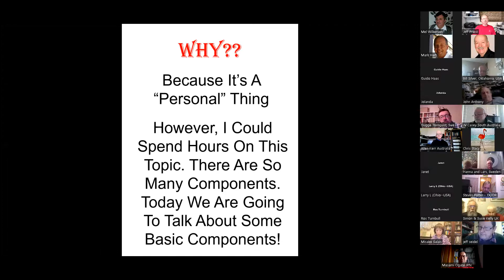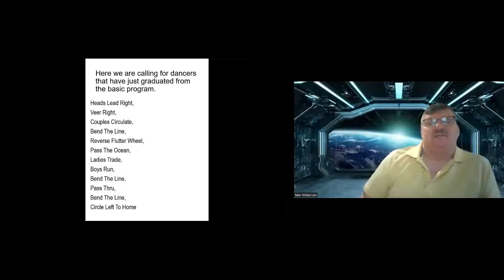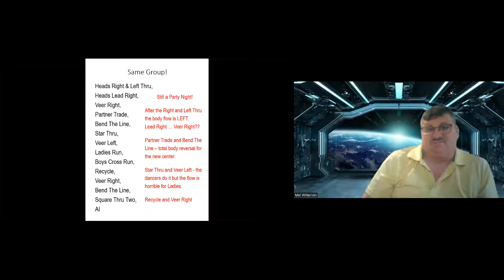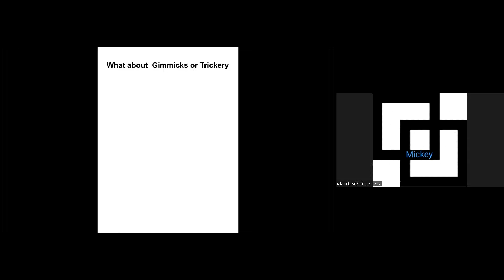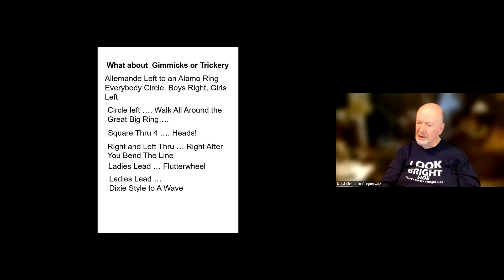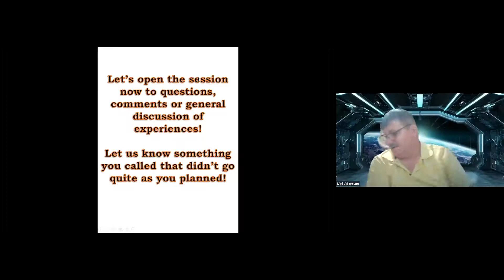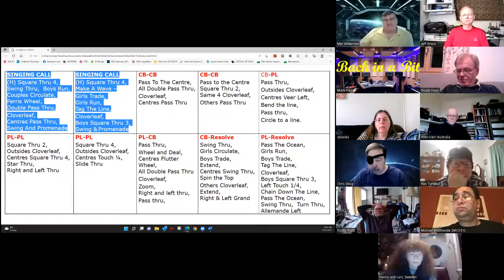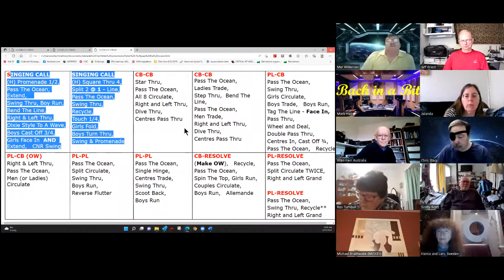Mel Wilkerson TOPIC Degree of Difficulty – Fun versus Frustration with Jeff Priest